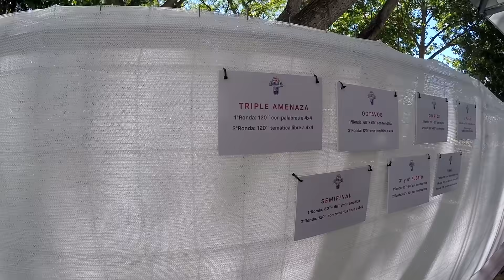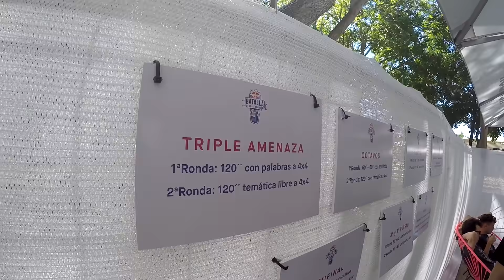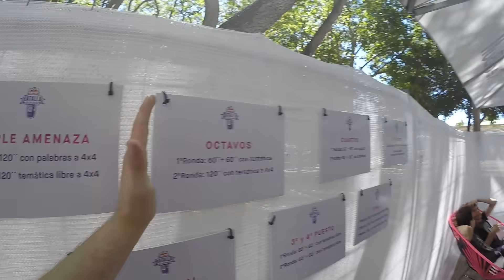¿BNET A LA INTERNACIONAL? ¿BLON EN MODO DIOS? EPIC VLOG RED BULL CADIZ 2019 CON BLON, SWEETPAIN...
UN POQUITO DE VLÓ PA TI PA TOA LA PEOPLE